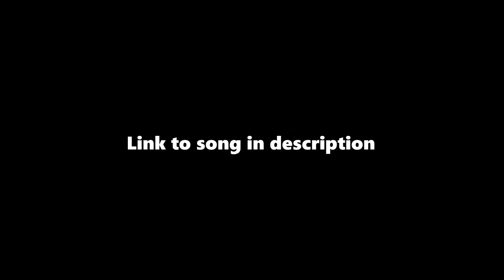GTA 5 | Stanced Car Meet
Song: Where I'm From by zdiculous zman

Meets are usually held on Saturdays @ 7pm PST unless stated otherwise on my instagram, twitter or snapchat. If you cause problems then you will be kicked from the session.